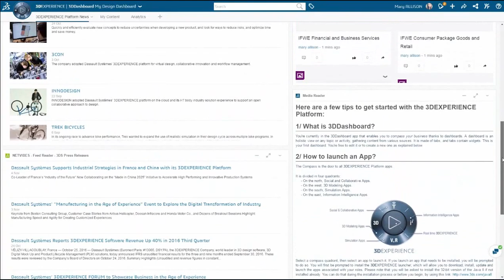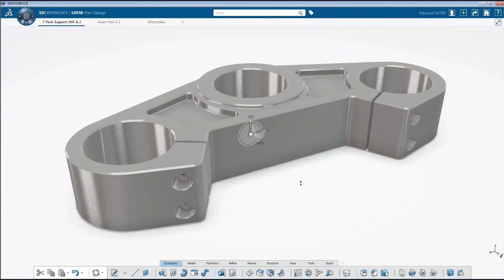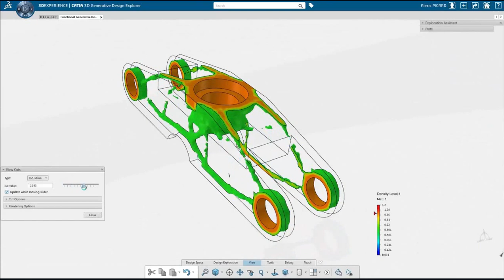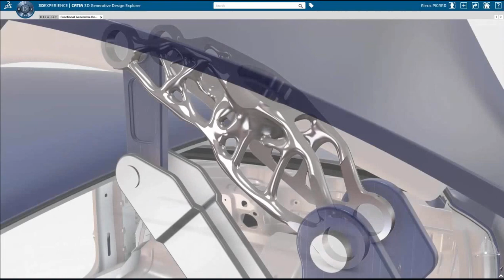Catia 2017x - Novosti (Whats New 2017x)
Solfins, CAD/CAM, CAD, 3D CAD, CAM, Catia, FMEA, FEA, Render